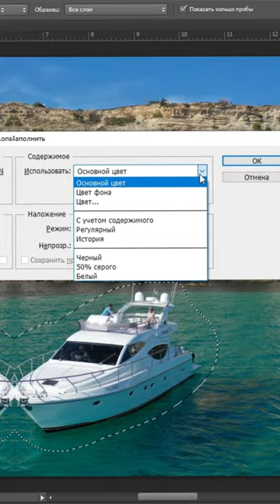3 полезные горячие клавиши в фотошоп за 20 секунд